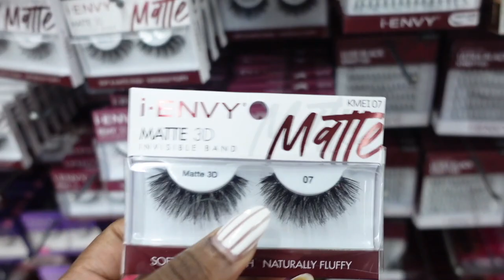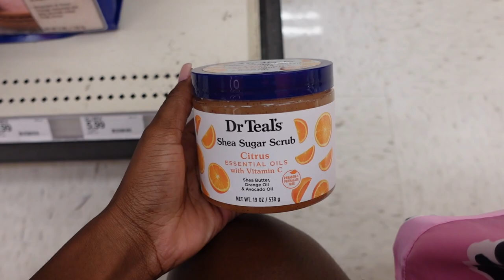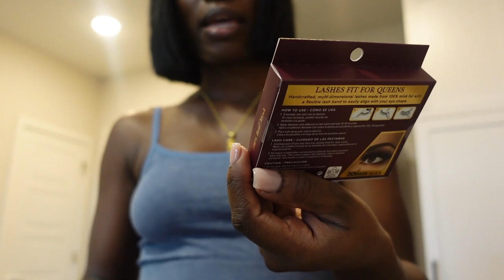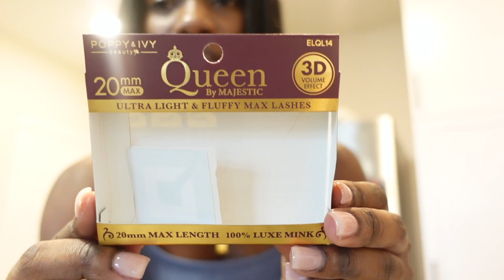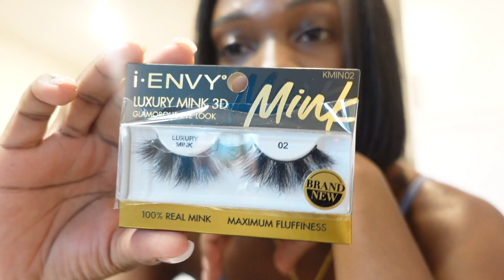VLOG | MAINTENANCE DAY + BIRTHDAY PREP! NAILS, HAIR, + SHOPPING HAUL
hey babes. my first maintenance vlog! im just getting myself together for my birthday and wanted to take y'all with me. hope you enjoy xo

.nail color | opi bubble bath
.ienvy kiss lashes 08
.queen by majestic lashes | isabella + elizabeth
.ienvy luxury mink lashes 02
.billie eillish eilish eau de parfum
.target satin robe
.dr. teal's citrus body scrub